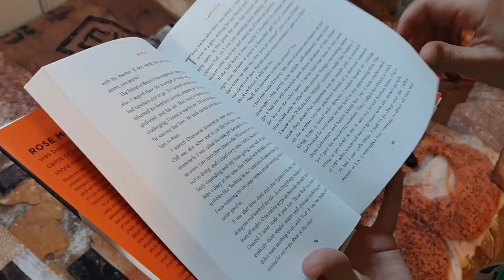MISERY - Stephen King [critique littéraire et Film]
Aujourd'hui dans cette nouvelle vidéo de chronique littéraire, je vous parle du roman culte " Misery " par Stephen King.

L'occasion pour moi de découvrir le livre et de revoir le film tout aussi culte, et de les comparer.

Mais quoi qu'il en soit, j'ai passé un super moment de lecture et un super moment télévisuel.
L'adaptation cinématographique est très réussie et plutôt fidèle, qui plus est. Ce qui semble plutôt rare en ce qui concerne les adaptations de King.
Si je retiens l'atmosphère pesante, lourde et horrifique du livre, ainsi que sa psychologie et son double sens de lecture, je retiens aussi les prestations d'acteurs exceptionnelles dans le film, notamment celle de Katie Bates, impressionnante dans le rôle de Annie Wilkes !
Bref, un roman culte pour une film culte, j'ai adoré.

Avez-vous les différences entre le livre et le film ? Qu'en avez-vous pensez ?
Dites-moi tout dans un commentaire !

00:00 détails du livre
18:56 détails du film et fin

Résumé de quatrième de couverture en deux phrases terriblement efficaces et lourdes de sens:

" Paul Sheldon écrivait pour gagner sa vie.
Maintenant, il écrit pour rester en vie. "

Crédits musicaux:

Song: GroovyD - Take Off
Crédit photos :
Personnes : Harriet Sansom Harris / Mark Moses
Titres : Desperate Housewives, Moments in the Woods
ABC studio
Misery ©Metro Goldwyn Mayer / Columbia Pictures
Stephen king par Eduardo Islas